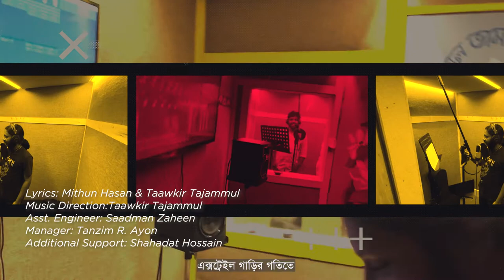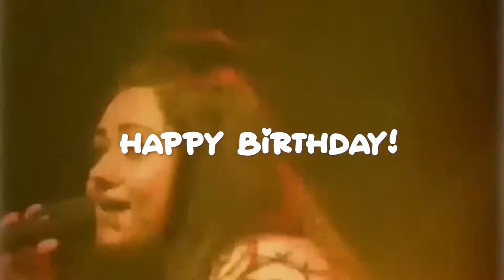Happy birthday to our Leader, our torchbearer, Sharmin Sultana Sumi!!